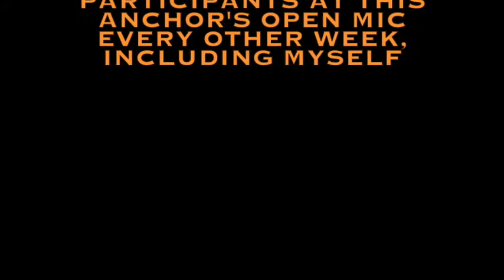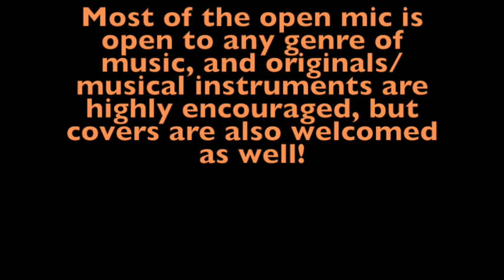Open Mic Nights at The Anchor Aired: March 14, 2018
Recorded a few days ago off my new android phone.  I'm still kinda new to it, just upgraded a couple of weeks ago.  Just getting back in the flow of showing off my singing talents and/or performing cover songs of artist's music/work. Making videos for fun, not for money!  This is still a snippet, if you want to look at the full video, check out this page